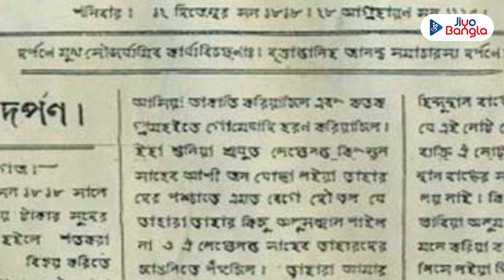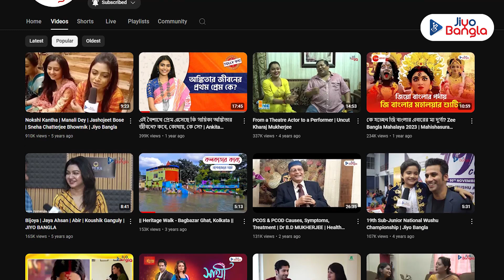বাড়িতে বাড়িতে দুর্গা প্রতিমা ফেলার গল্প | মহা সপ্তমী | 19thcentury Durga Puja Customs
অবস্থাপন্ন তবুও কৃপণ এমন মানুষদের বাড়িতেও দুর্গা প্রতিমা ফেলে আসা হত। কেউ কেউ শত্রুর বাড়িতে ইচ্ছে করে দুর্গা প্রতিমা ফেলে আসতেন, খরচের বোঝা চাপাতে। নিছক মজা করেও এ কাজ করা হত। বাড়িতে বাড়িতে কার্তিক ফেলার মতোই উনিশ শতকে ছিল বাড়িতে বাড়িতে দুর্গা প্রতিমা ফেলার রেওয়াজ। সেই গল্প জানতে দেখুন এই বিশেষ ভিডিয়ো..

Even wealthy yet miserly people would have Durga idols left at their homes. Some would deliberately leave Durga idols at their enemies' homes to burden them with expenses. This was also done just for fun. Much like the custom of leaving Kartik idols at houses, in the 19th century, there was a tradition of leaving Durga idols at homes. Watch this special video to learn more about this story.